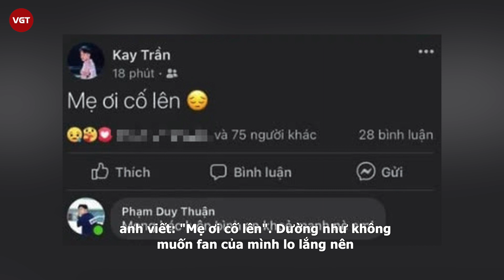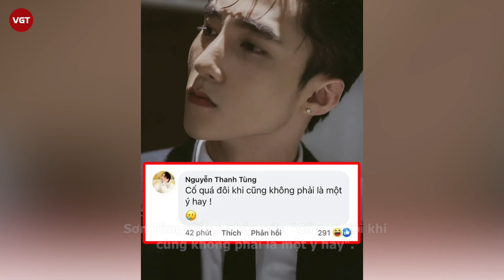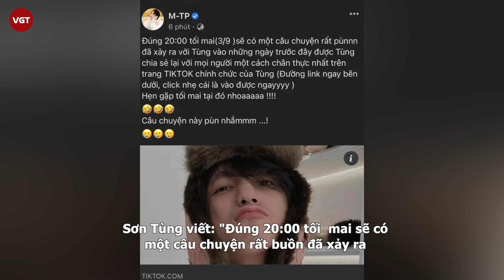Kay Trần nhắc đến mẹ khiến fan lo lắng, động thái Jun Phạm gây chú ý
Mới đây, Kay Trần khiến cộng đồng mạng xôn xao khi anh đăng tải dòng trạng thái mới  trên trang cá nhân của mình, anh viết: "Mẹ ơi cố lên". Dường như không muốn fan của mình lo lắng nên nam ca sĩ đổi bài viết sang chế độ bạn bè. Ngay dưới phần bình luận, nhiều nghệ sĩ và đồng nghiệp đã gửi lời động viên đến Kay Trần. Jun Phạm đã viết dưới bài đăng tải của Kay Trần: “Mong bác luôn bình an và khỏe mạnh”.

Trước đó, Kay Trần cũng có động thái liên quan đến mẹ trên mạng xã hội. Giọng ca Nắm Đôi Bàn Tay đăng clip gội đầu cho mẹ, thể hiện sự quan tâm của một người con cực đáng yêu. Cụm từ "nàng dâu" ngay lập tức gây xôn xao cộng đồng mạng, đặc biệt là người hâm mộ Kay Trần. Netizen cực kỳ chú ý đến dòng chú thích: "Lỗi lớn nhất của con chắc là nợ mẹ một nàng dâu". Dù có thần thái tự tin, hào nhoáng trên sân khấu nhưng "phía sau cánh gà", nam ca sĩ rất ít khi chia sẻ chuyện đời tư của mình trên mạng xã hội.